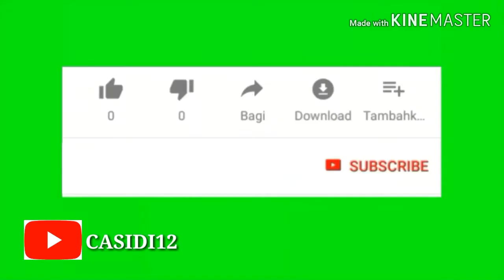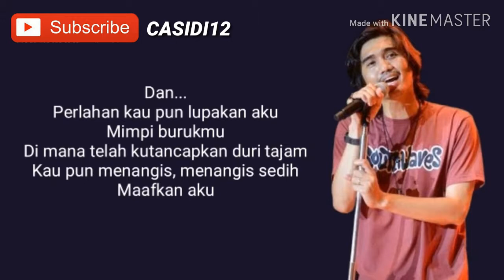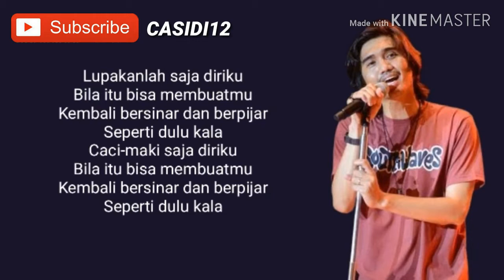SHEILA ON 7 ~ DAN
lagu sheila on 7 DAN plus lirik